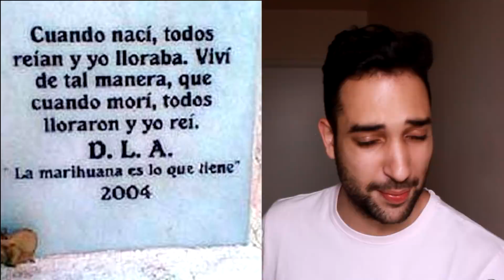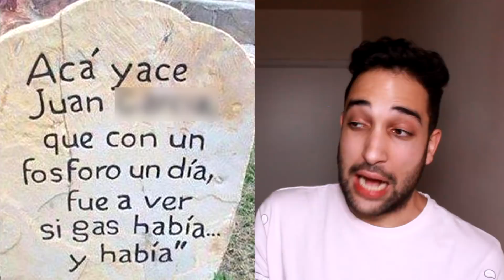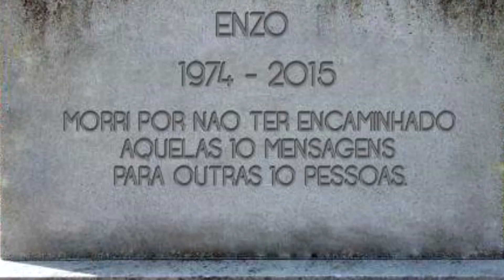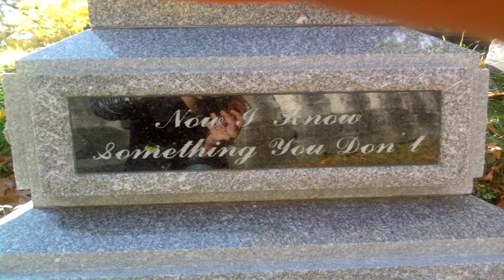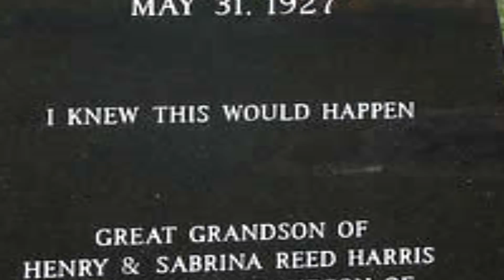OS TÚMULOS MAIS ENGRAÇADOS DO MUNDO